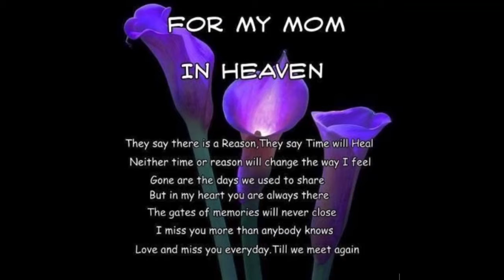May 9, 2021